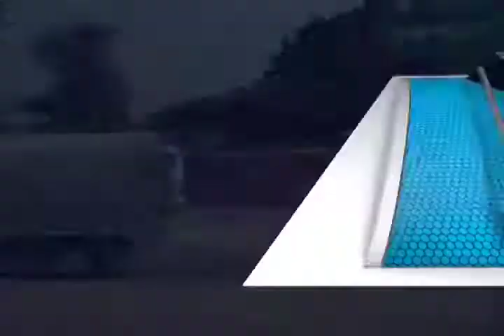Piden a las autoridades atender problemas con semáforos en Parque del Amor